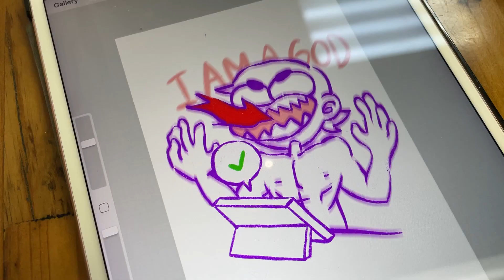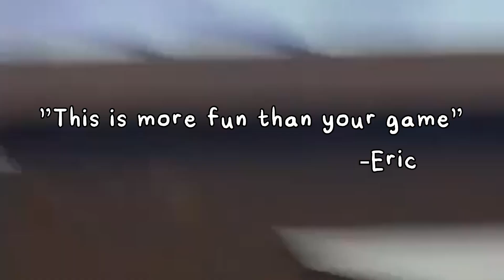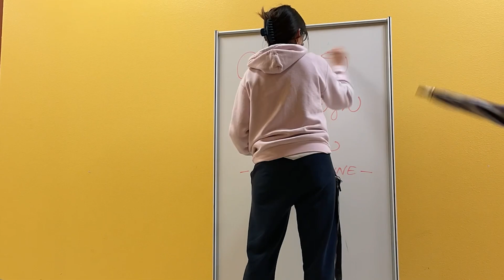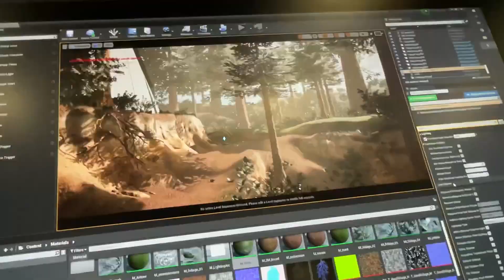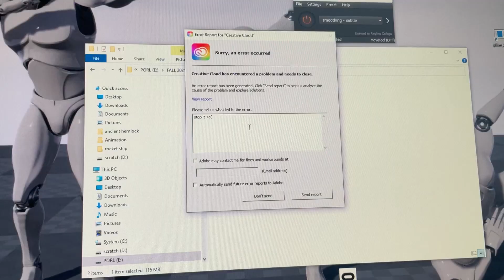Ringling Fall & Spring 2021-2022 Vlog | Game Art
Just some footage I mustered up the courage to put together. Enjoy!